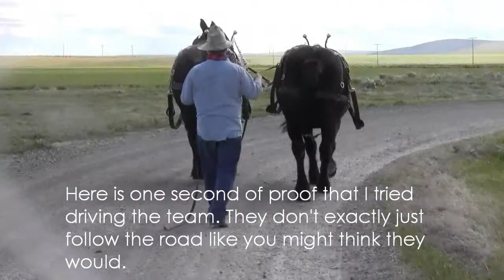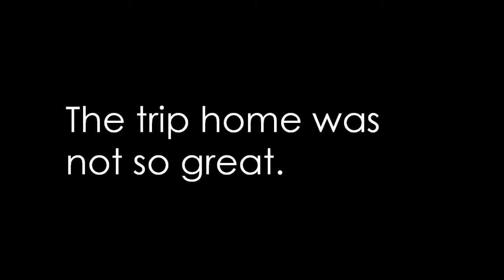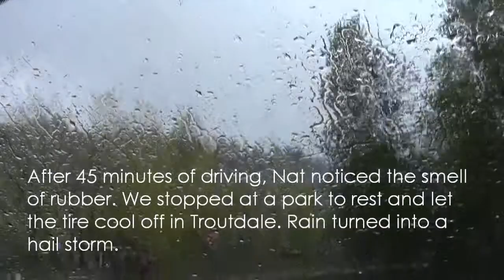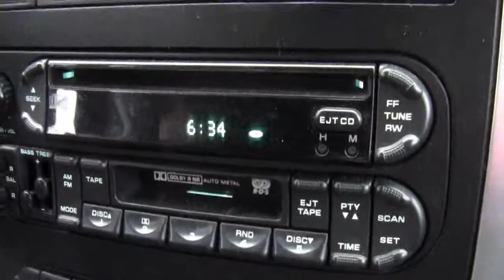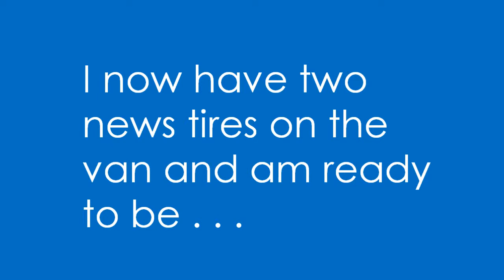April 13th weekend part 2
This is part 2 of our weekend at Bob's house.